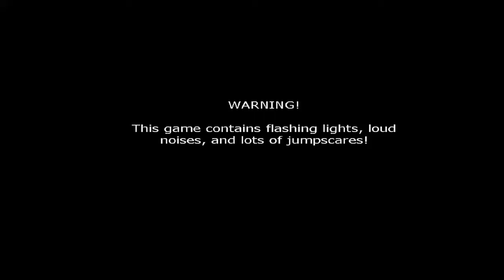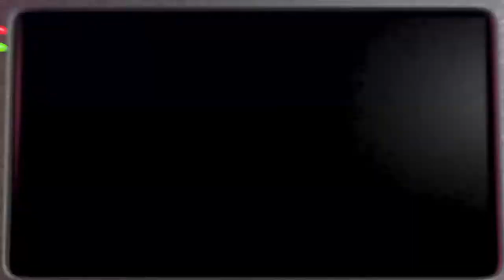Five Nights at Freddy's 2, the third night!